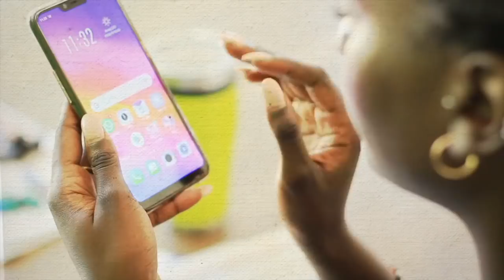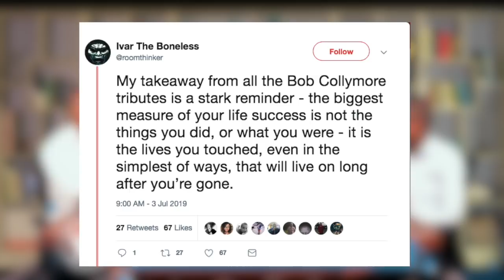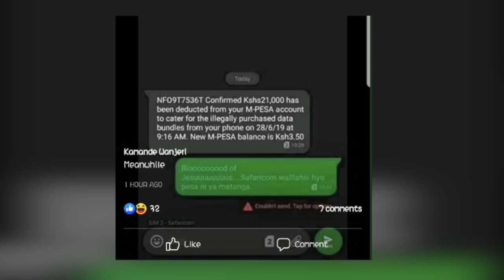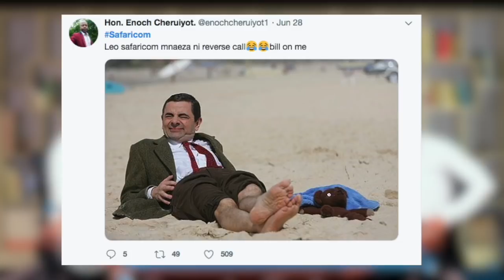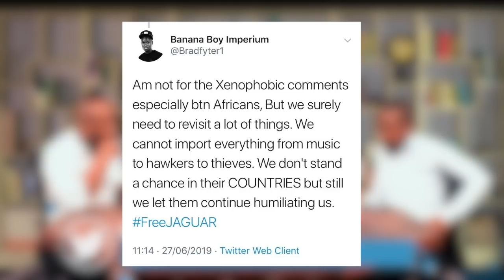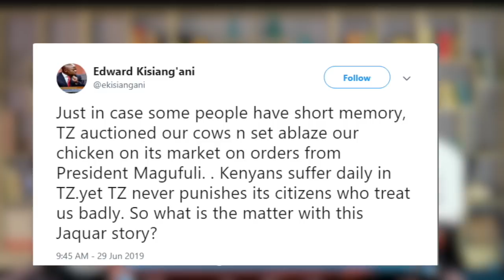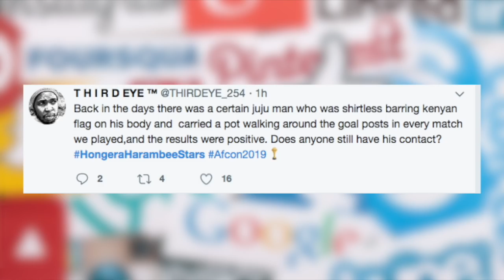5th Estate vs KOT: Safaricom Bundle Theft vs Relationships 101"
In this NEW show, the 5th Estate take a look at Kenyans On Twitter- the good, the bad, the funny. This week we look at some trending topics and Relationships.